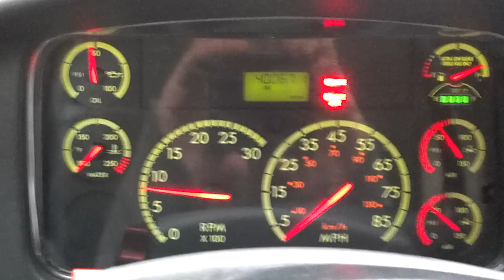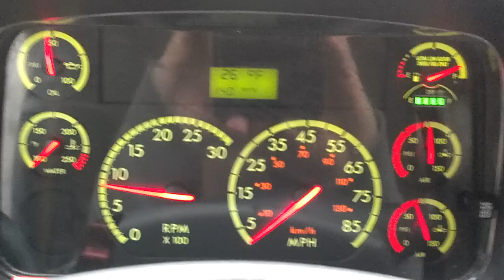2011 Freightliner M2 Cold Start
Starting a 2011 Freightliner M2 106 with a 6.7 Cummins ISB on a cold morning. (I did have the truck plugged in overnight). The alarm you hear going off for the first half of the video or so is the low air pressure warning, which shuts off once the pressure builds to around 60psi in both tanks.